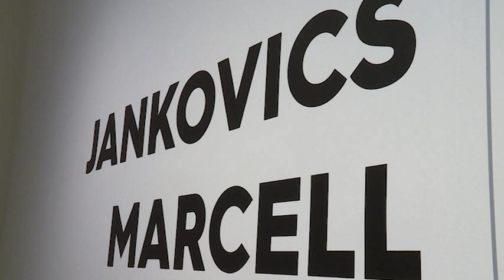Rendhagyó tárlatvezetés a Trianon kiállításon - 1. rész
Beszélgetés Jankovics Marcell: Trianon c. kiállításával kapcsolatban.